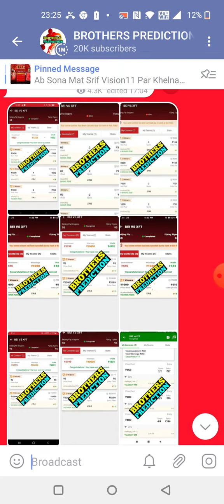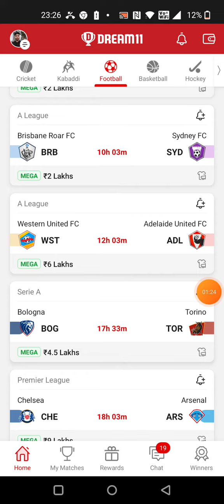WST vs ADL FOOTBALL DREAM11 TEAM PREDICTION